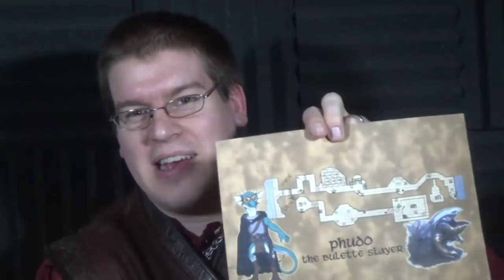D&D Stories #55: Oceanrim, Phudo and the Tunnel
In which Prince Phudo of the Padclaw tribe must supervise a testy trade agreement between his people and the lizardfolk: A tunnel dug for a river of fish and freshwater. Enjoy!